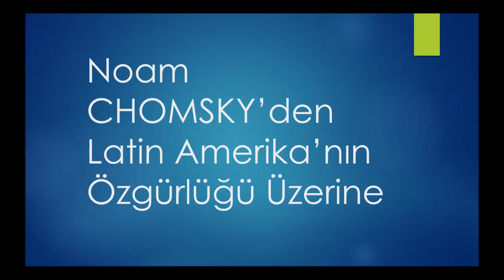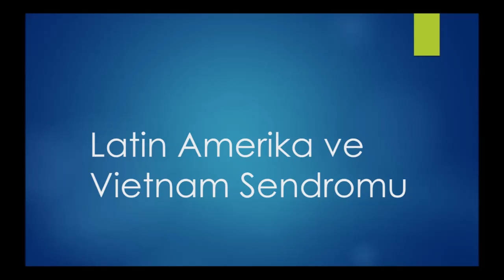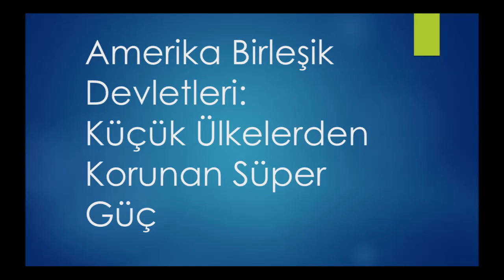Sömürgecilikten Küreselleşmeye (Noam Chomsky) Kitap Tanıtımı